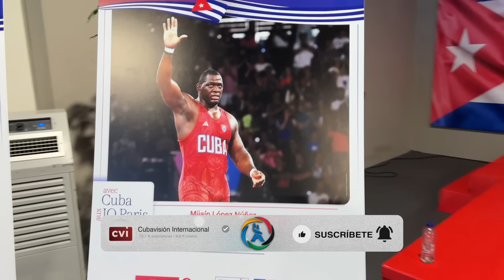Deporte cubano vuelve de París a la Patria con 9 medallas - Programa Sueño Olímpico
En la última edición de nuestro programa especial Sueño Olímpico hacemos un recuento de la actuación de Cuba en los Juegos Olímpicos de 2024. Conozca todos los detalles y exclusivas junto a Cubavisión Internacional.